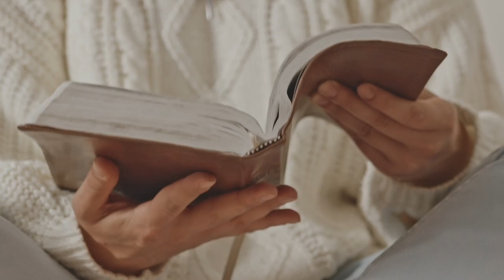Join the course: "Jesus In Me"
Discover the presence and power of the Holy Spirit.